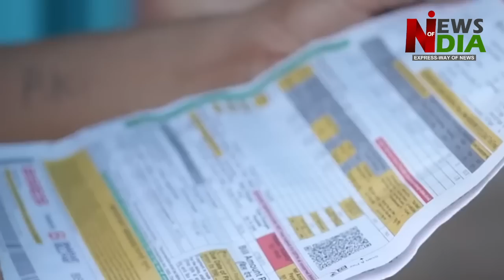Atishi Marlena unsuccessfully tries to blame LG for power subsidy